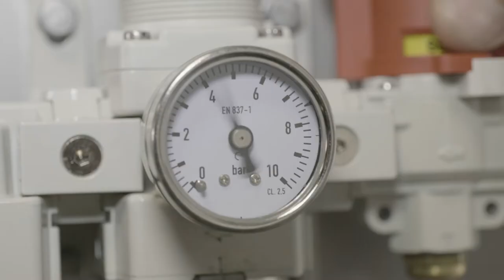Lorenzo Barroso SK4-120 Semi-Automatic Clipper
Lorenzo Barroso SK4-120 Semi-Automatic Clipping Machine - Suitable for closing all types of natural, artificial & plastic casings from 40-120mm. Available with clips on sticks or with clips on spool. Various options available including automatic looping device etc..